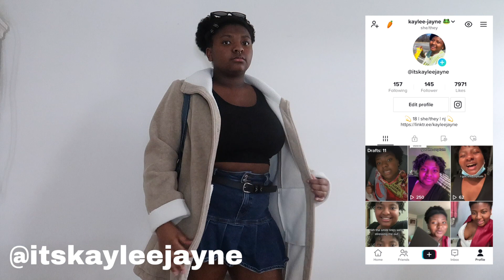10+ halloween costume ideas 👻 ft. my recent thrift finds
👋🏽 hi besties!! in today’s video i show 10+ halloween costume ideas to help you decide who you want to be for spooky season. you can make these outfits with things you already own so you don’t need to break the bank but still look cute for trick or treating, halloween parties and any horror movie marathons. let me know what other videos you’d like to see from me! hope you enjoy the video, thanks!

🎹 [music]:
Mente

Loi Di Cho Em (Down the Street)
Music by Kim Chi Sun - Loi Di Cho Em (Down The Street)

🎬 [filming & editing]:
Canon g7x mark ii
iMovie
Picsart
Capcut

🦋 [my info]:
age: 18
pronouns: she/they gender: non-binary woman
insta ,depop & tiktok: @itskayleejayne

🙋🏽‍♀️ [sub count]:
current: 1,549

*any inappropriate/triggering comments will be removed immediately. this is a safe space for all gender identities, sexualities, ethnicities, races, religions, abilities etc. hate is not tolerated here. additionally, if something I say or do is ever triggering please let me know so I can put up warnings or remove a video if needed.